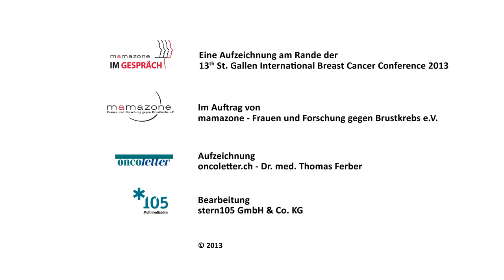Ursula Goldmann Posch im Gespräch mit Prof. Dr. med. Michael Gnant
Ursula Goldmann Posch interviewt Prof. Dr. med. Michael Gnant - Präsident der österreichischen Studiengruppe ABCSG - anlässlich der "Brustkrebskonferenz St. Gallen 2013".